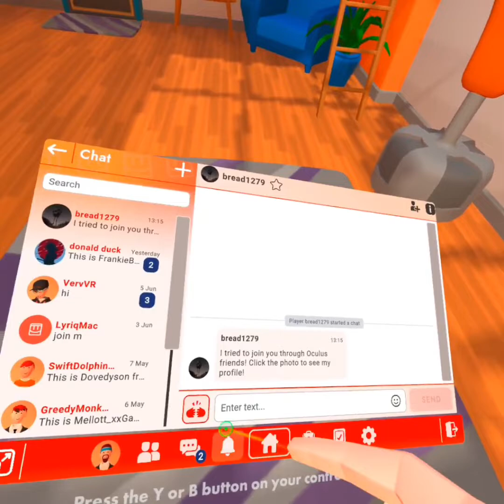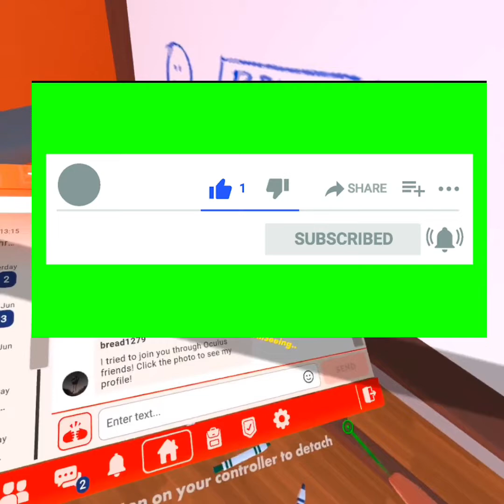The BACKROOMS pt 2